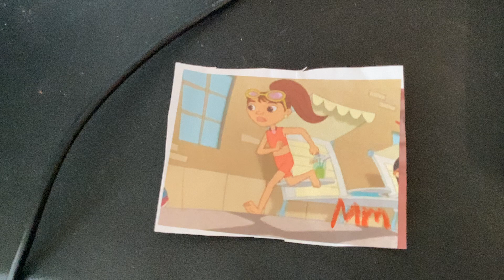Hannah Yukon Atoa A Meditative Poem Though The Alphabet M: Make